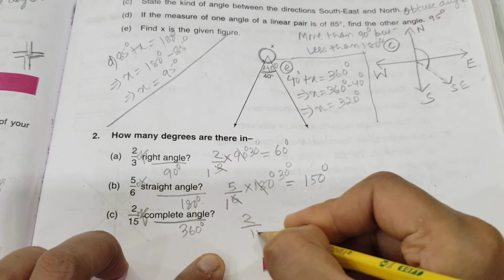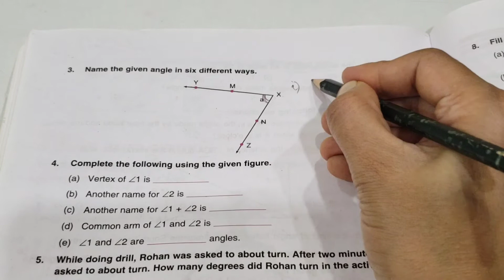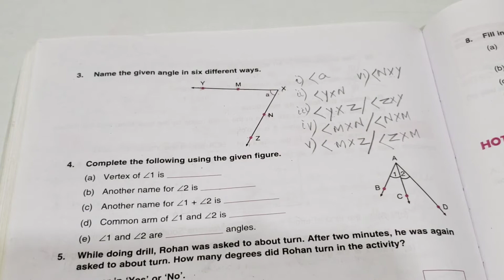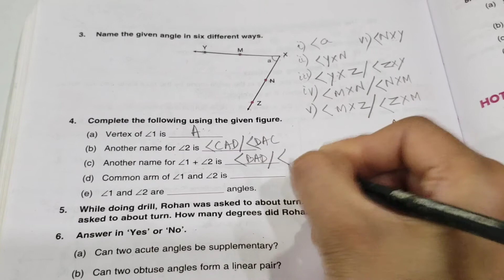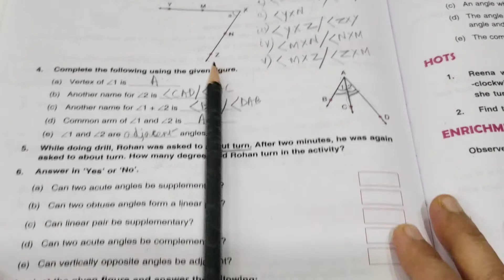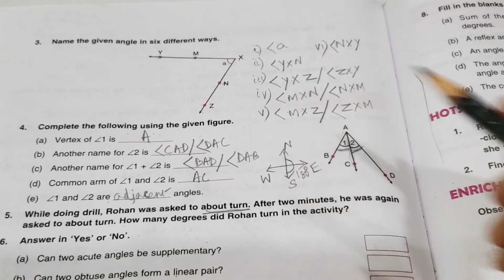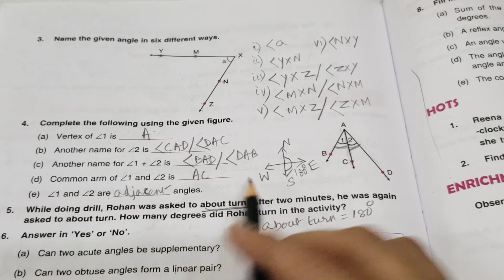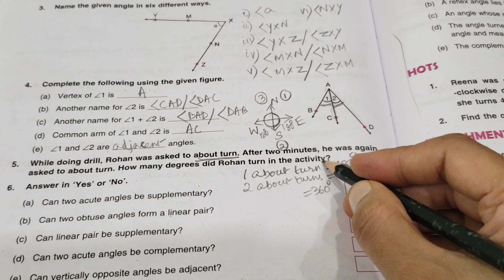D.A.V. Math|| Class -6 || Angles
Hi Friends,
In This Video I Have Solved  Question -2,3 4 & 5  Of  Brain  Teasers, Chapter 10-  Angles, Of Class -6, D.A.V. Math. Hope You Will Find The Video Useful. Thank You!!!